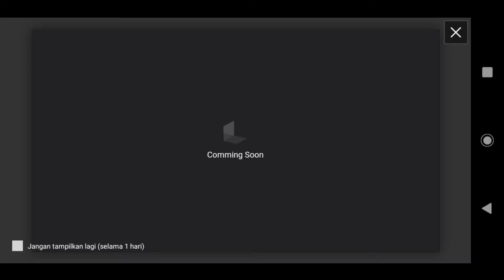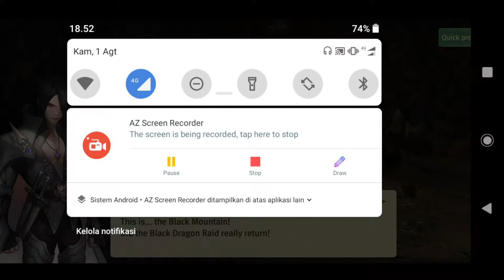First Story World Of Dragon Nest Mobile Android CBT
story world of dragon nest